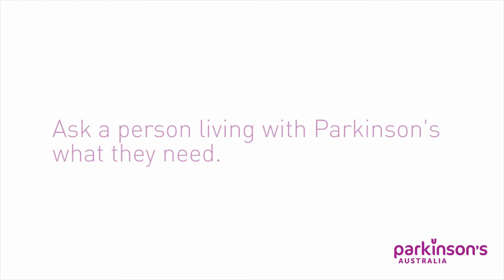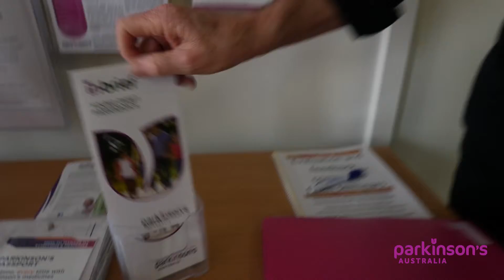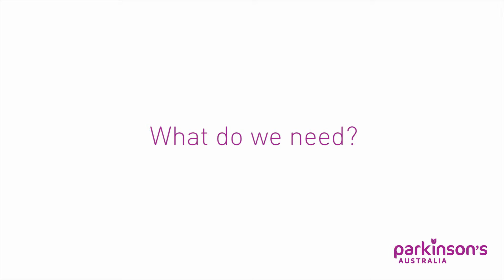Parkinson's Australia - National Campaign Video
In 2015 Give Media were approached by Parkinson's Australia, who needed a way to clearly and articulately present the problems Parkinson's patients faced living in Australia. The goals were two-fold: 1. National recognition as a health priority area by the Federal Government and 2. Greater understanding of the condition in the community.

At their national pitch event in Canberra, Parkinson's Australia told us that during this video was the only time the entire crowd was silent. Hopefully that means we did our job.